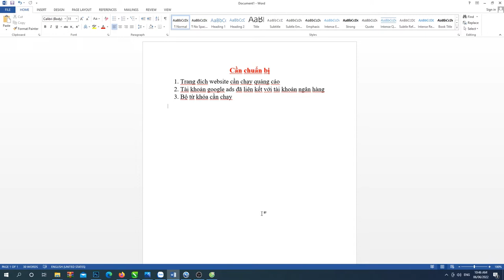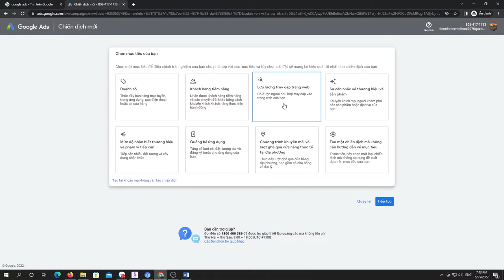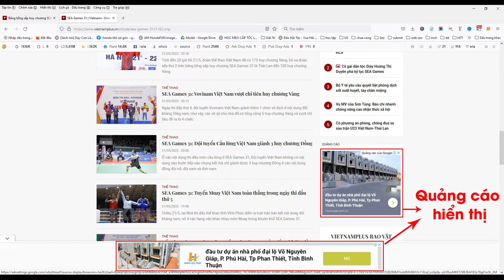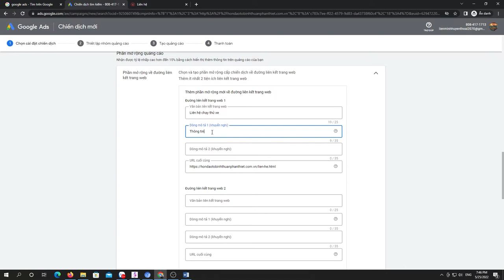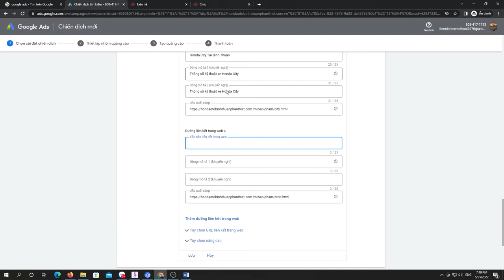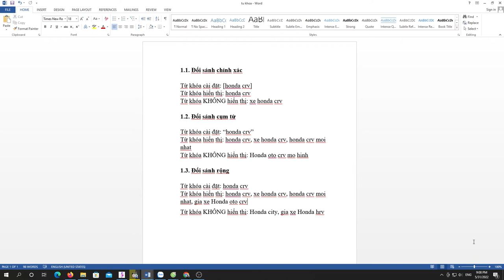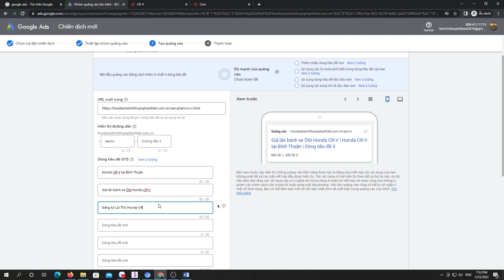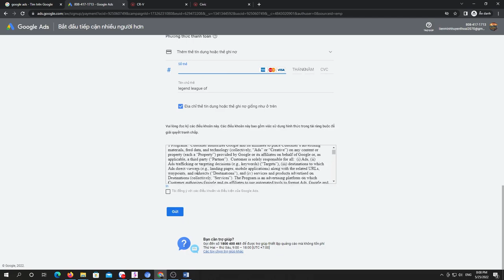Hướng Dẫn Chạy Quảng Cáo Google Ads Từ A Đến Z Cho Người Mới Bắt Đầu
👉Chào mừng các bạn đã đến với kênh Ho Quoc Trung Youtube..!!

👍Là Kênh Chuyên đăng tải những video về Marketing. Tất cả những gì mình biết. Nhằm mang đến cho tất cả quý vị và các bạn những kiến thức về Digital Marketing..😁
_Nếu quý vị và các bạn yêu thích và quan tâm thì hãy nhấn đăng ký kênh để theo dõi và ủng hộ cho Ho Quoc Trung  nhé...Cám Ơn Mọi Người Rất Nhiều..!!

© Đây Là Video Gốc Bản Quyền Thuộc Về Ho Quoc Trung.
© Copyright by Ho Quoc Trung 👉  Do not Reup